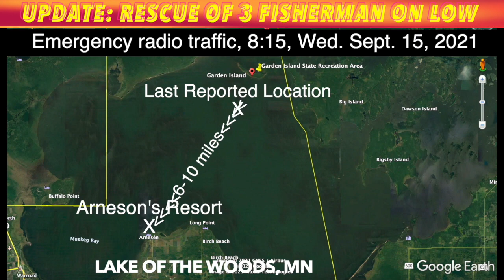UPDATE: Details & Rescued Fishermen On Lake Of The Woods Identified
LAKE OF THE WOODS, MN (iNewZ.TV & Page1Publications.com) We have more details regarding the rescue of 3 fisherman on Lake of the Woods and their identities.